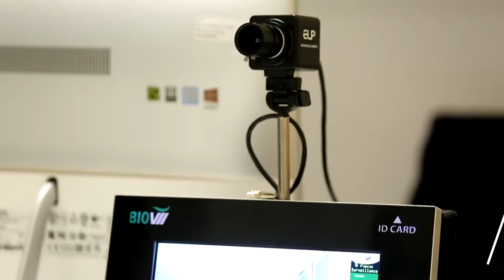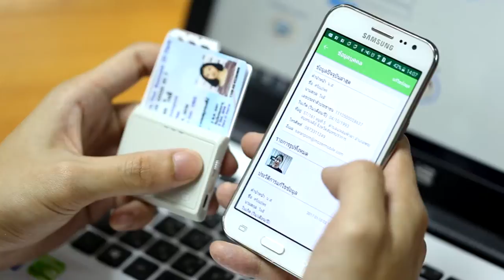ตัวอย่างผลงาน โฆษณา